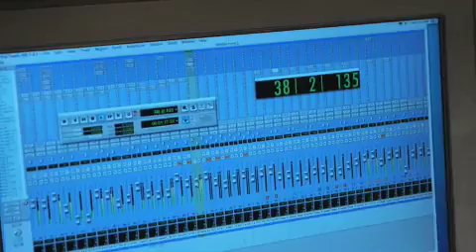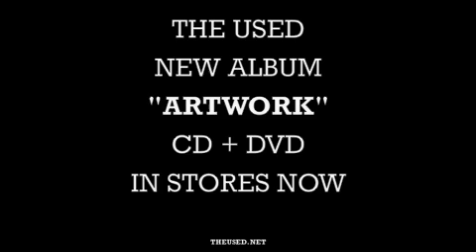THE USED - ARTWORK BONUS DVD (SOUND OF ARTWORK)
The first run of all physical "Artwork" albums sold will contain a BONUS DVD with behind the scenes, making of the album and exclusive interviews with The Used. This never-before-seen bonus DVD is available at physical retailers with purchase of the album "Artwork"! Get the CD+DVD that Alternative Press calls "...the definitive album of their career but arguably one of the best records you'll hear all year".

DVD Directed by Nate Weaver